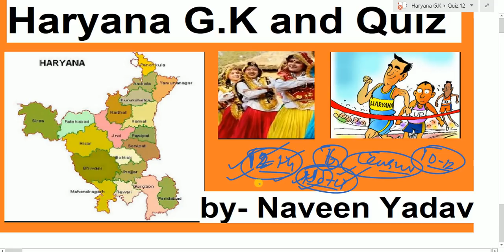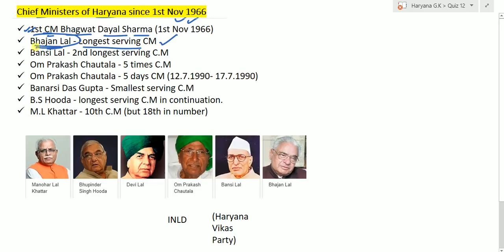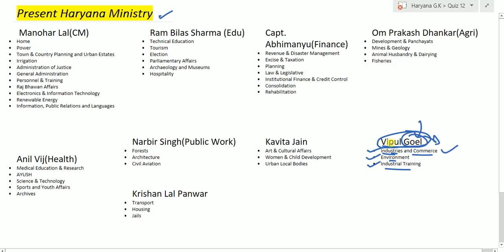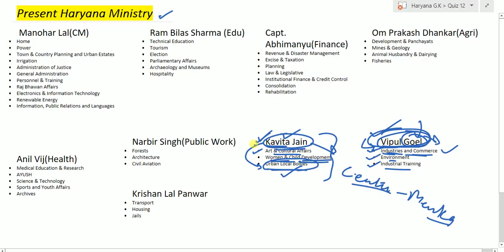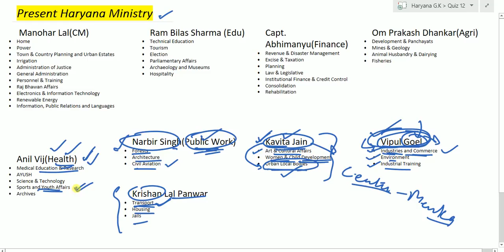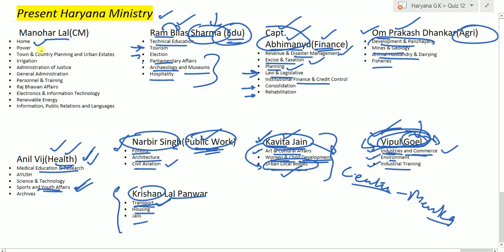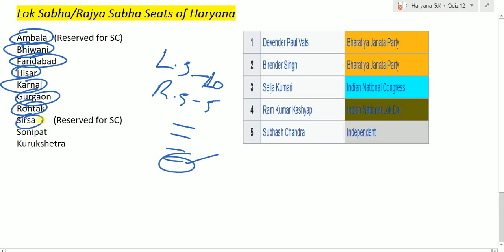HCS G.K ( Part - 12 ) | HPSC Quiz | हरियाणा || ( HCS / Clerk / Police / Tehsildar) by Naveen Yadav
Learn about Haryana HCS / HPSC and related G.K.